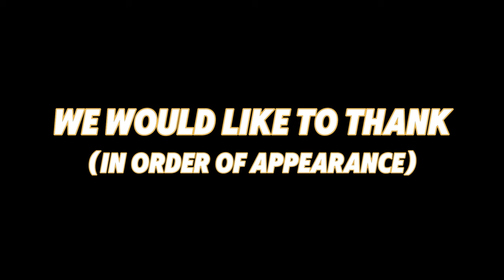25 Year Anniversary | Bethel Baptist Fellowship | May 25, 2024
Join us in person at 2304 Voorhies Ave, Brooklyn, NY 11235

We start at 10 AM on Sunday, 12:15 PM Sunday, and 7:30 PM on Wednesday.

If you cannot attend due to illness, please email , and we will get you a private link for the entire service.

Speaker: Pastor Bickel

Title: TBD

Scripture: TBD

Morning Service: 10:00 AM (In Person) / 10:50 AM (Livestream)

Afternoon Service: 12:15 PM (In Person) / 12:40 PM (Livestream)